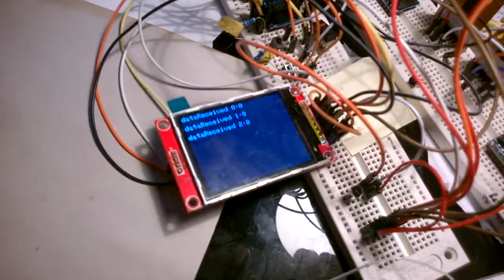Alarm system in progress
Arduino based alarm system with 24 alarm contacts input(PCF8574),Arduino to Arduino comunication (long distance) via UART, LCD, 2,2"TFT, voice output